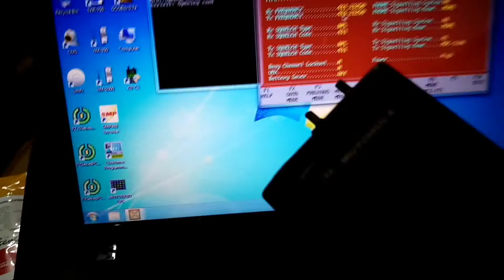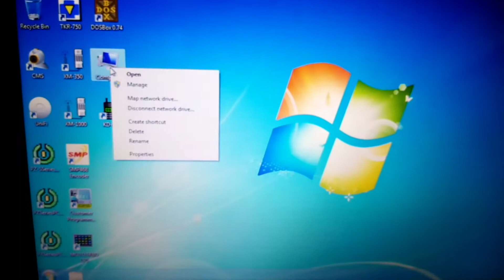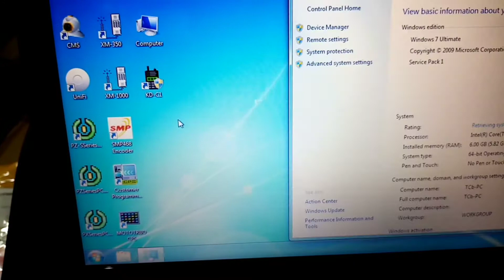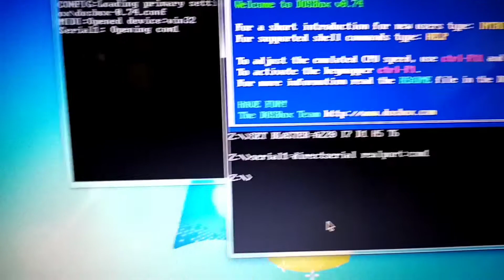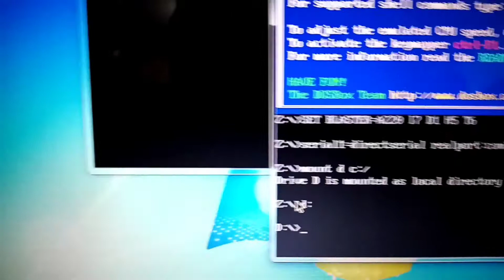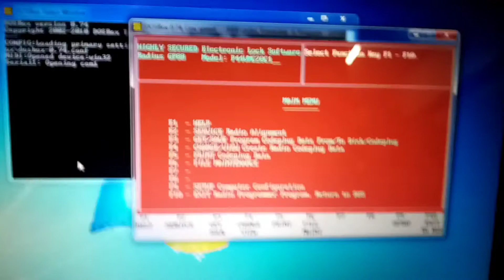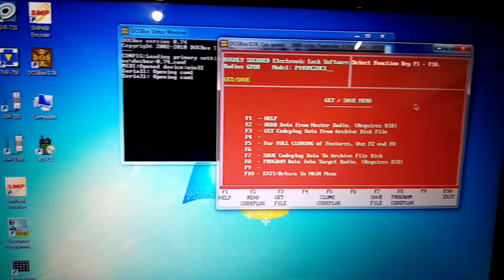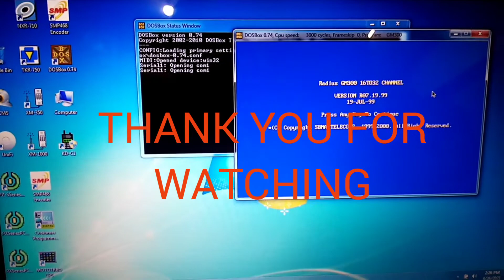How to run GP88/GM300 software in DosBox |DosBox programming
This video demonstrate how to run old Radio software on DosBox simulator running with Window 7 OS up.

Programming gp88/gm300
Window 7 or higher OS

Pls. Follow & Like my FB Pages